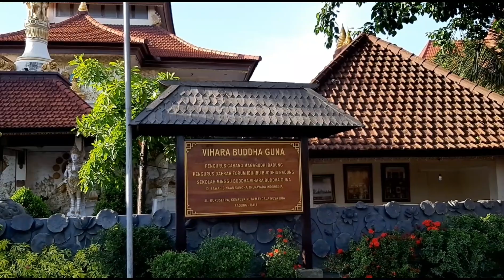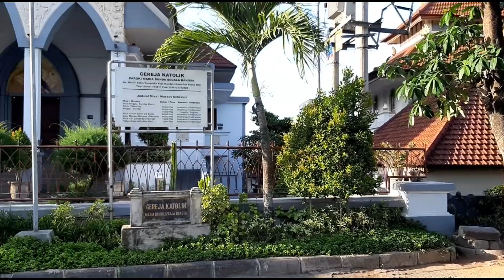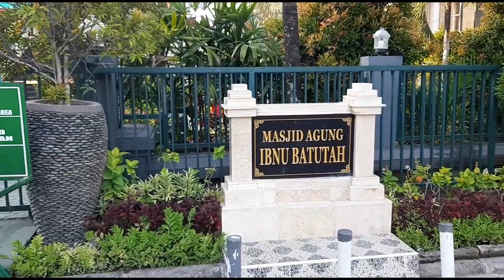Wow..5 Tempat Ibadah di satu kawasan...luar biasa , BANGGA INDONESIA BANGGA BALI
Puja Mandala menjadi tempat yg sangat menjujung toleransi umat beragama dan sesama yg sangat tinggi dan menjadi contoh keberagaman indonesia raya atau Bhineka Tunggal Ika .
jika kamu liburan ke bali wajib kunjungi tempat ini . Agar kamu tau betapa indahnya hidup dalam kedamaian sesama umat bergama .